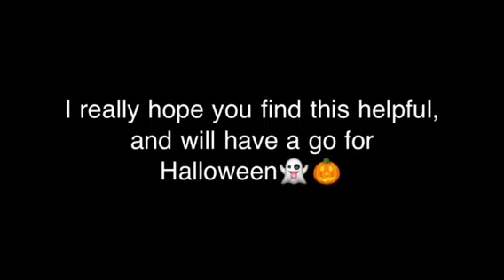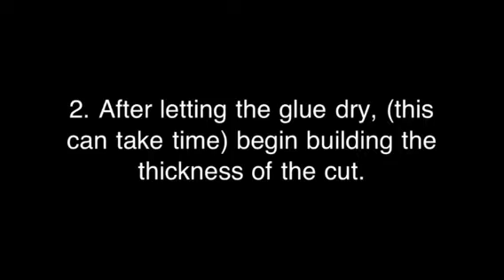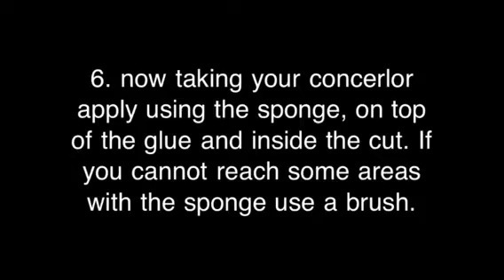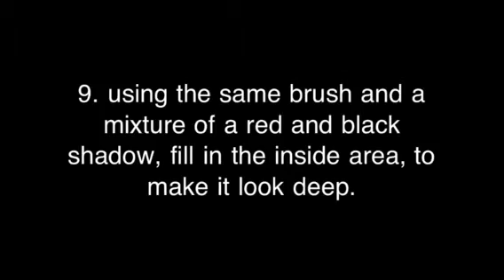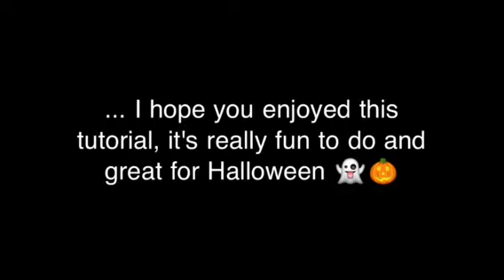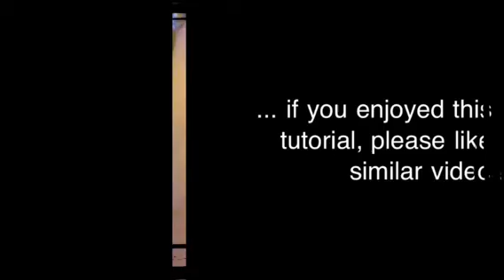Special effects- knife cut tutorial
PLEASE READ
This is the first of my Halloween videos and it this is the first attempt of special effects I have done. I hope you learn from this and if you want more videos similar please like.